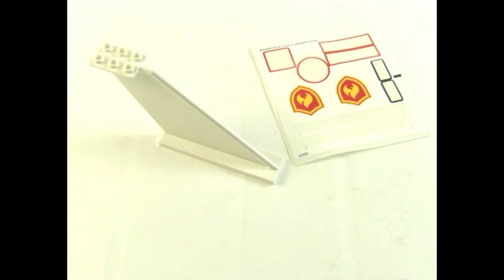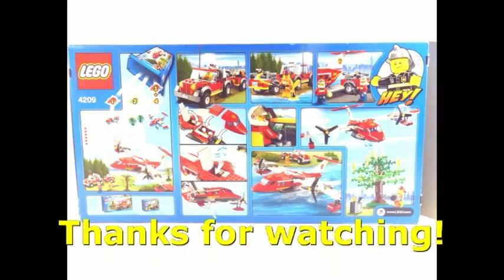LEGO City Fire Plane Set 4209 Stopmotion Build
This is my stopmotion of LEGO® set 4209 Fire Plane from LEGO® City...

Informations:

Name: Fire Plane
Number: 4209
Theme: City
Minifigures: 3
Pieces: 522
Released: 2012